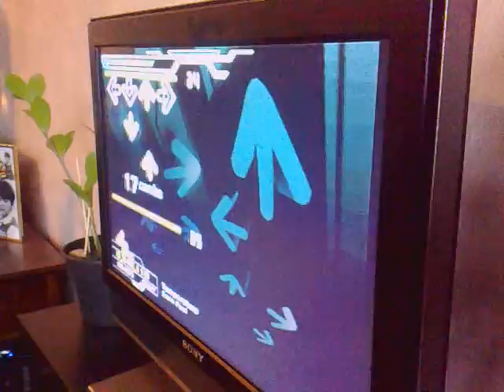ddr instructor jairo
lawen me nanay, kayabang na po..